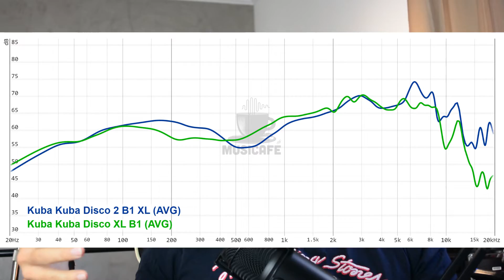[Áudio] Kuba Disco 2 - A evolução do Brabo! [Análise e Review]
🗣️ Análise e Review do Kuba Disco

💲 Cupom exclusivo MusiCafé: MUSICAFE

Participe do Sorteio Kit Audiófilo até o dia 17/03/2022 até as 20h

👉Direto ao ponto:
00:00 Introdução
01:02 ⚜  Apresentação da marca:
02:50 👀  Visão Geral:
04:45🛠  Qualidade construtiva:
11:30 🛠  Especificações Técnicas:
11:56 🚽  Ergonomia:
13:04 🔊  O som:
14:41 🧾  Conclusão e recomendação:

O equipamento analisado aqui  foi emprestado para fins de review e não há nenhum conflito de interesses ao publicar essa análise.